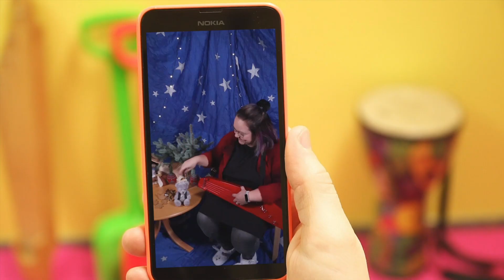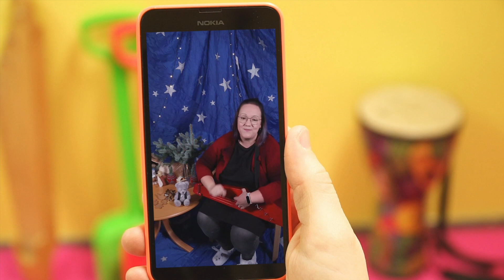LASTENKIRKON JOULUKALENTERI 16.12.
Päkä kirjoittaa Pulmulle joululahjaksi laulua. Hän saa yllättäen Seinäjoelta soiton ystäviltään Kassu-nallelta ja Pauliinalta, jotka myös ovat säveltäneet oman laulun.

Lastenkirkon joulukalenterissa Päkä-lammas selvittää, kuinka jouluun valmistaudutaan ilman Pulmu-ystävää. Tervetuloa mukaan etsimään joulumieltä!

Videolla esiintyvät:

Päkä: Sini Nikku
Pauliina Viertola
Kassu-nalle

Musiikki: Joulun aikaa odotan, säv. san. Pauliin Viertola

Kuvaaja: Seinäjoella Jani Kela, Lastenkirkon videon kuvannut Tuukka Joru.

Käsikirjoitus: Anna Korolainen-Crevier, Lastenkirkon tiimi Anita Ahtiainen, Nelli Jäntti-Tuominen, Tuukka Joru sekä Seinäjoelta Pauliina Viertola.